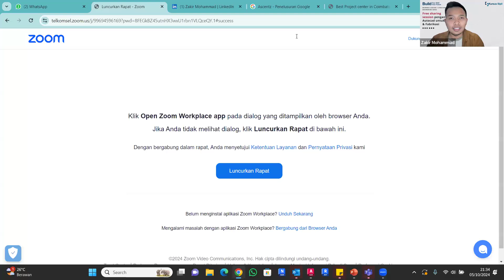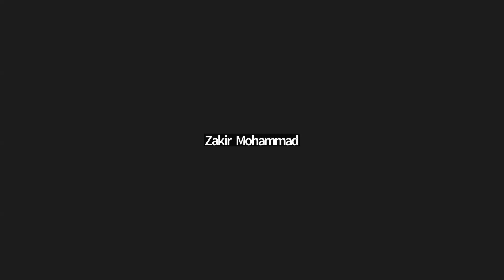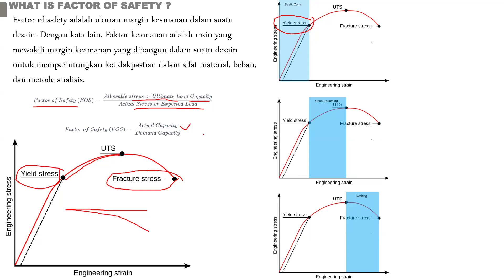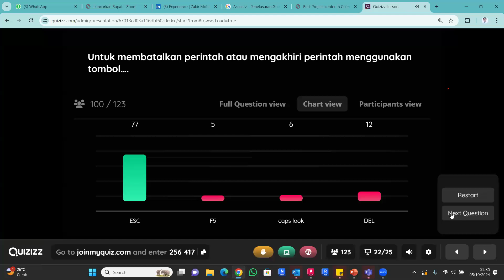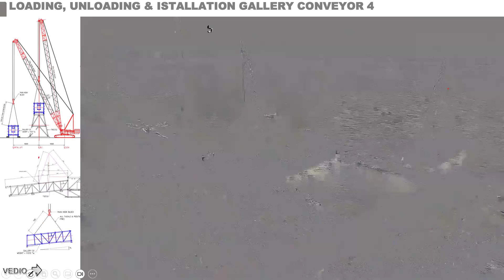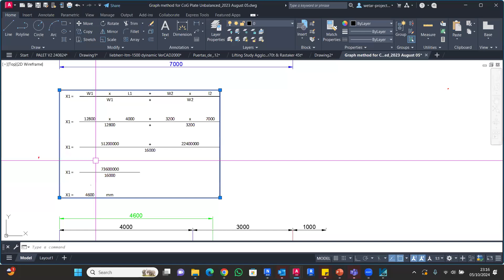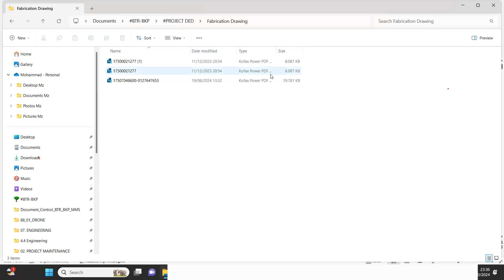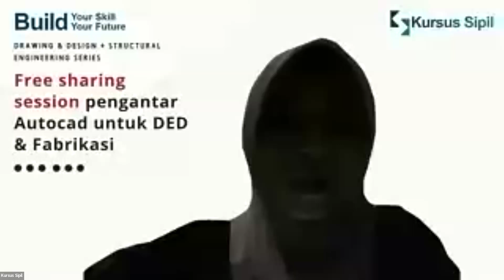FREE SHARING SESSION AUTOCAD DED & FABRIKASI